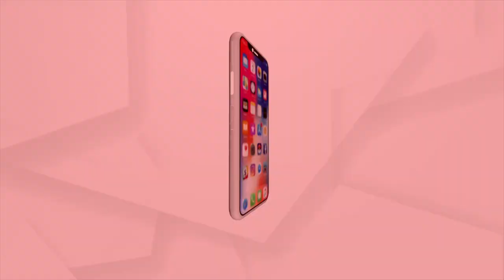ଆନ୍ଧ୍ର ଅଧିକାରୀ ପଟାଙ୍ଗି ବିଧାୟକ ମୁହାଁମୁହିଁ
କୋଟିଆ ସୀମା ମଧ୍ୟରେ ପଶି ଓଡିଶା ବିରୋଧରେ ମିଟିଂ କରୁଥୁବା ବେଳେ ଫଗୁଣସେନେରି ଠାରେ ପଟାଙ୍ଗି ବିଧାୟକ ଓ ଆନ୍ଧ୍ର ଅଧିକାରୀ ମୁହାଁ ମୁହିଁ । ବିଧାୟକଙ୍କ ତାଗିଦ ପରେ ପାର୍ବତୀପୁର ପିଏ ଆଇଟିଡିଏ ଆନ୍ଧ୍ର ଫେରିଯାଇଛନ୍ତି ।